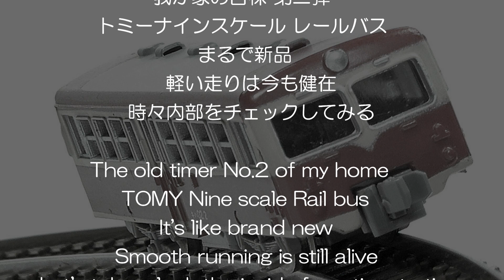元気な キハ02-2 レールバス♡ TOMY KIHA02-2 Rail bus Nの時間 vol.63 Spend time with N gauge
我が家の古株 第二弾 TOMY キハ02-2 レールバス。永年劣化は否めませんが、走りは新品？と思わせるほどです。定期的なメンテナンスを欠かさず、見守ってゆきたいと考えています。小さくてシンプル、それでいて魅力的な車両です。
【音楽提供 Music Credit】ユーチューブオーディオライブラリー
【音楽提供 Music Credit】甘茶の音楽工房
 【音楽・効果音提供】ムズムズ音楽素材